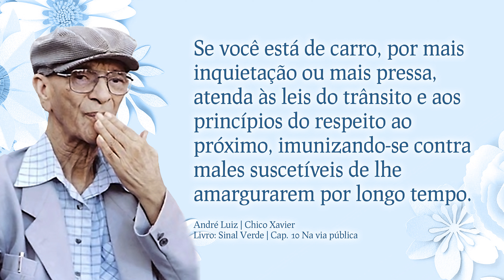O Pão Nosso de Cada Dia com André Luis Chiarini Villar | 500º Programa | 15/07/2022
Citação do dia:

Trabalha sempre e sê útil, sem transmitir nos labirintos do tempo perdido, ainda mesmo quando te reconheças sem a necessidade de trabalhar.

Emmanuel | Chico Xavier | Livro: Urgência | Cap. 1 Atitudes de Urgência

Ajude as obras assistenciais do CEPAC, adquira em nossa loja virtual o  livro Sinal Verde - Francisco Cândido Xavier pelo espírito de André Luiz: